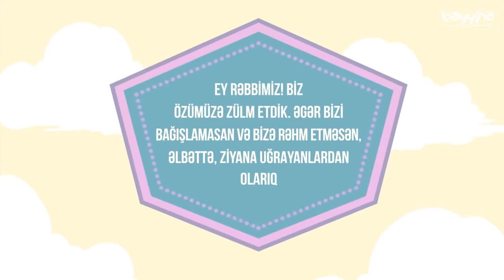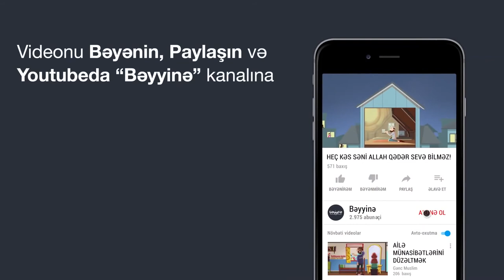HEÇ KƏS SƏNİ ALLAH QƏDƏR SEVƏ BİLMƏZ (Bağışlanma dilə)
1.  Videonu bəyəndinizsə LİKE düyməsinə tıklayın ki, video daha çox insana çatdırılsın.
2.  Ən yeni videolardan xəbərdar olmaq üçün kanalımıza ABUNƏ olun və "zınqırov" işarəsinə tıklayaraq bildirişləri aktiv edin..